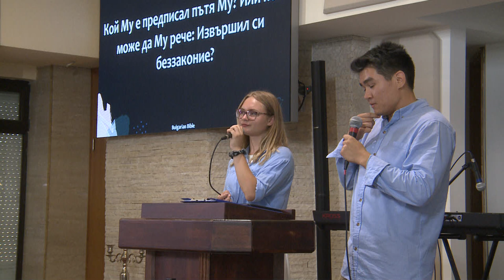"Старик и лошадь" проповедует Павел Ни